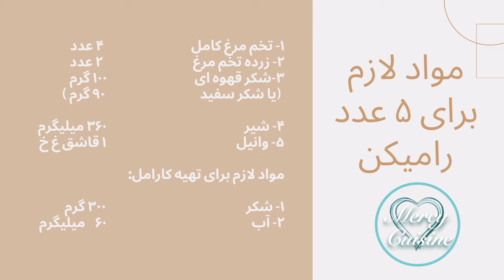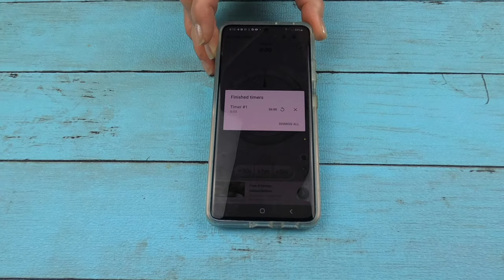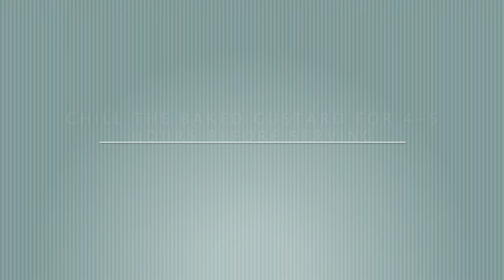Homemade Cream Caramel, طرز تهیه کرم کارامل خانگی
کرم کارامل در اواخر دهه ۱۹۰۰ در رستورانهای اروپایی رواج یافت، در حالی که بسیاری معتقدند کرم کارامل یک دسر فرانسوی است ، کشور مبدا آن مورد بحث است و اسپانیا و انگلیس نیز خود را از بدعت گزاران این دسر میدانند.قابل توجه اینکه این دسر با کرم بروله چند تفاوت اصلی داره  طرز تهیه این دسر خوشمزه رو تقدیم میکنم به خانم مرضیه عزیز، امیدوارم درست کنین و لذت ببرید.
مواد لازم
:برای ۵ عدد رامیکن
۱- تخم مرغ کامل  ۴ عدد
۲- زرده تخم مرغ  ۲ عدد
۳-شکر قهوه ای  ۱۰۰ گرم
( یا شکر سفید  ۹۰ گرم)

۴- شیر  ۳۶۰ میلیگرم
۵- وانیل  ۱ قاشق غ خ

مواد لازم برای تهیه کارامل:
۱- شکر  ۳۰۰ گرم
۲- آب  ۶۰  میلیگرم

Ingredients
needed for
5 ramekins:
1- WHOLE EGG  4
2-EGG YOLK  2
3-BROWN SUGAR  100G
(OR GRANULATED SUGAR 90G)

4-MILK  360 ML
5-VANILLA  1 TBSP

CARAMEL SYRUP INGREDIENTS:
1- SUGAR  300G
2- WATER  60ML